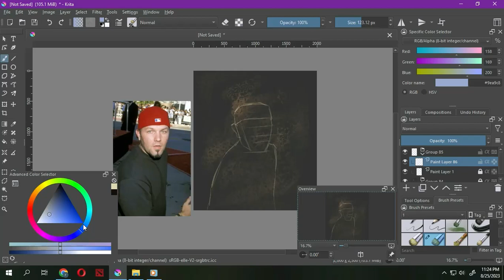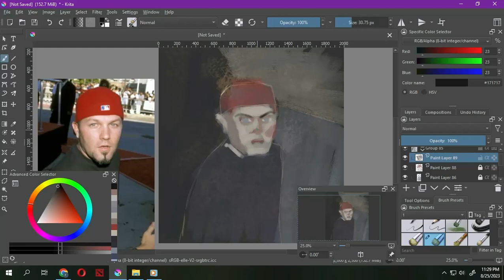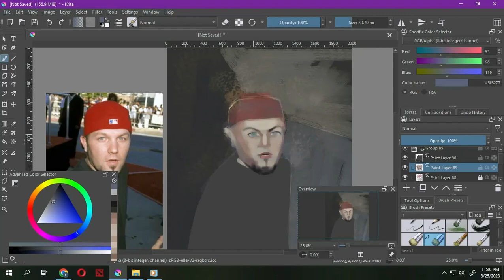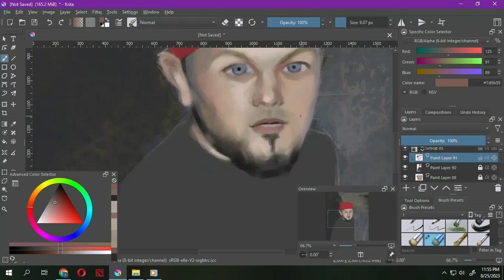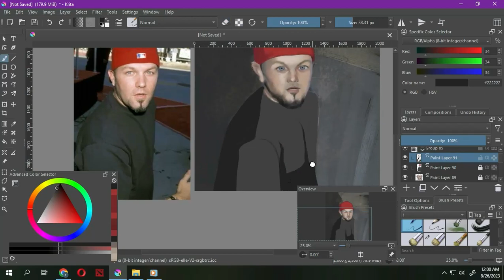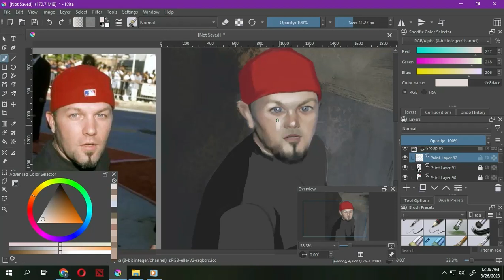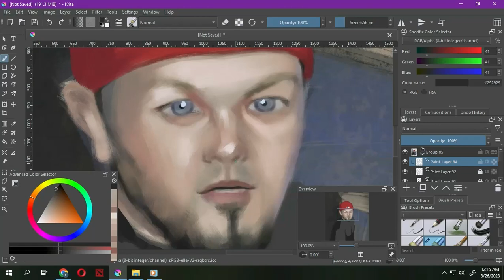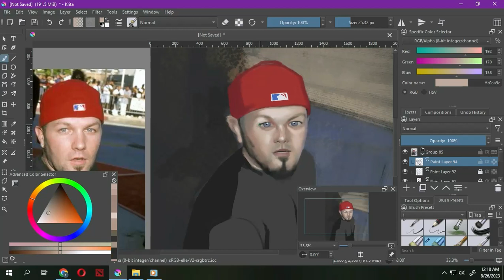Fred Durst Digital Painting in Krita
A Digital Painting Practice I did on Krita
Artwork:

Other Artworks:
DeviantArt: